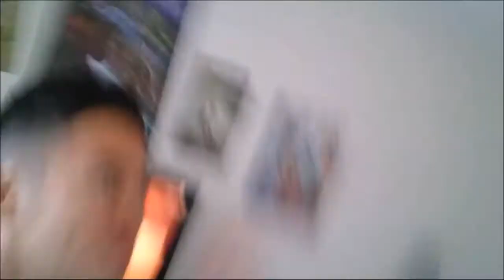My (Double) reaction to Five by Apink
Apink is back pandas!! Their new music video "Five" got me high spirit today! I give it 5 out of 5 LOOL Hope you guys like it :)